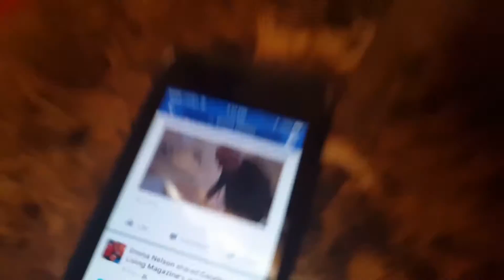In the Annable House, anything can happen